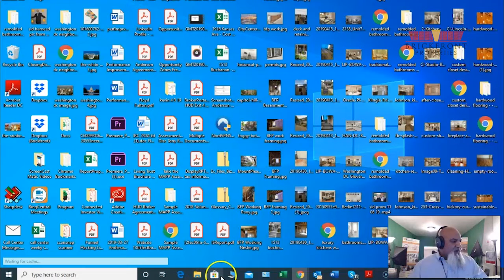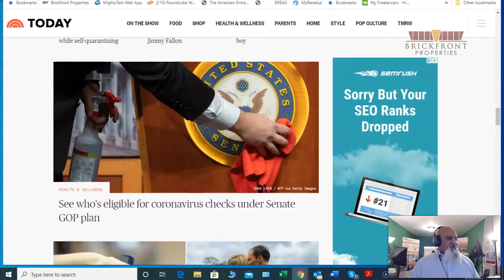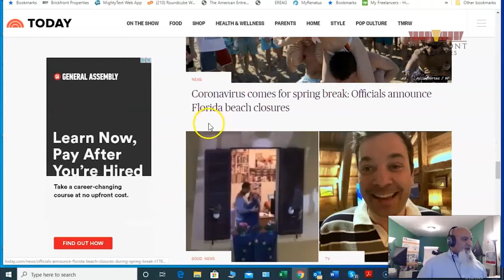CORONAVIRUS: WHAT IS THE UPDATE ON REAL STATE MARKET IN DC AREA?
WHAT IS THE UPDATE ON REAL STATE MARKET IN DC AREA?

COMMENT YOUR THOUGHTS AND IDEAS BELOW THE COMMENT BOX.